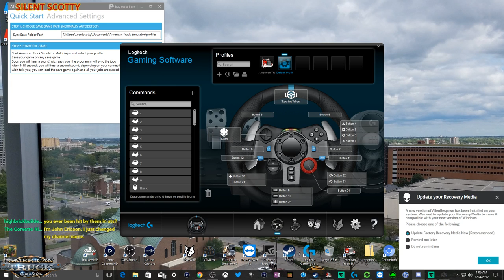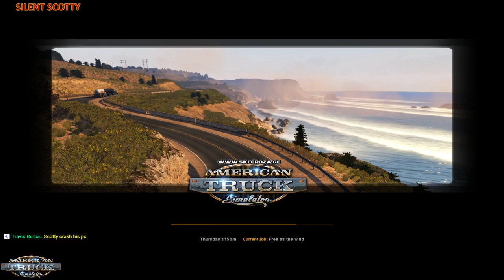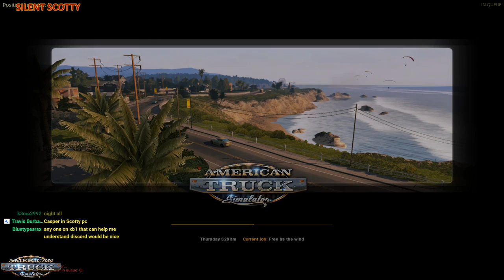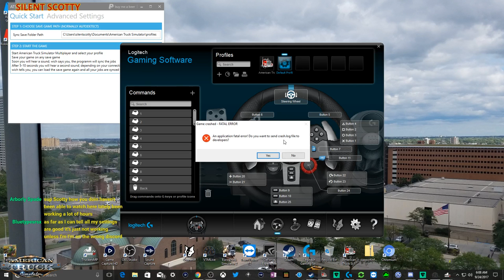TRUCKERING FOR SILENT SQUAD INC. IN SILENT SCOTTY`S GAMING WORLD | ATS TRUCKERS MP